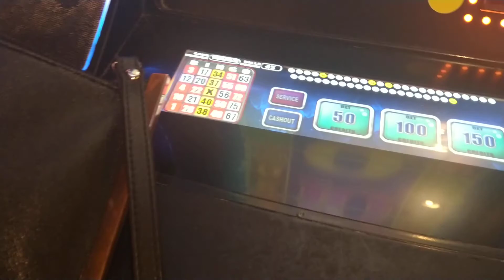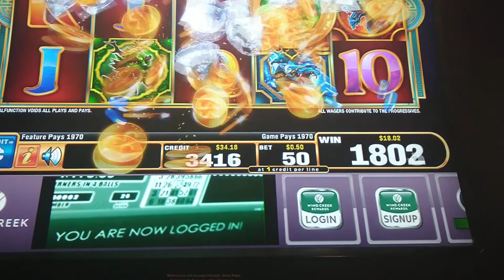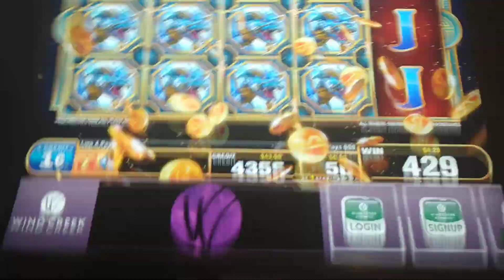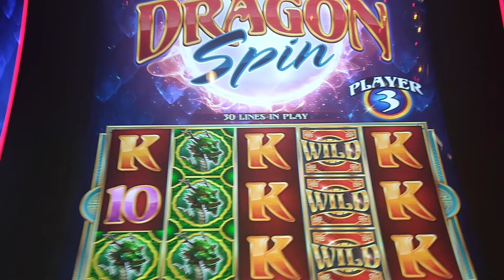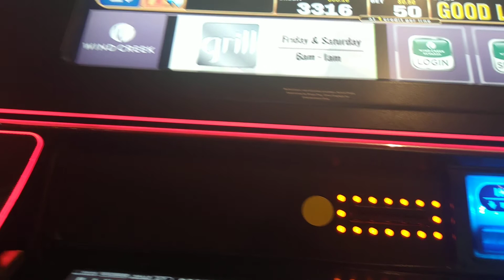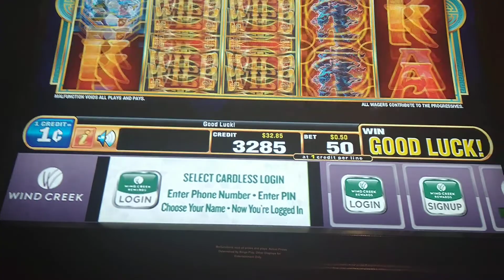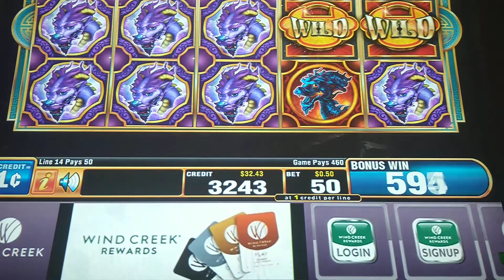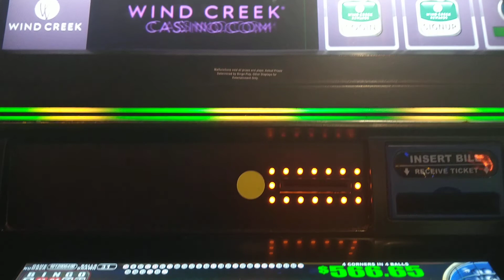BIRTHDAY VIBES VLOG PART 2: GAMBLE WITH ME AT WIND CREEK CASINO! ATMORE, ALABAMA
gambling at wind Creek casino for my birthday week

Instagram: @ Clarissa The Boss Queen

$IslandGirl2232

Address:
Clarissa Clough
PMB 290
550 Mary Esther Cutoff NW, Unit 18